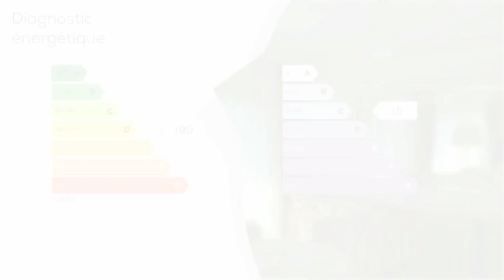A vendre - Appartement - Grenoble (38000) - 5 pièces - 148m²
Delphine, joignable au 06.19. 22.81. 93, vous propose, Grenoble proche centre, ce très bel appartement de 148 m², en étage élevé, dans un immeuble de grand standing, avec gardien, composé de : - triple exposition : Sud / Est / Ouest - une entrée avec un dressing - un hall de 11 m² - un séjour de 42 m² permettant la création d'une 4° chambre - 3 grandes chambres, dont une avec un point d'eau, et placards intégrés dans les chambres - une cuisine intégrée - deux salles de bains et deux WC - climatisation réversible - un balcon de 10 m² - une balcon-terrasse de 22 m² - un garage double en sous-sol, de 26.51 m² possible en sus : possibilité d'y garer 2 véhicules en enfilade, porte motorisée Et un triple exposition, avec magnifique vue sur les montagnes ! Proche de toutes les commodités et du tram ! Cet appartement offre la possibilité de créer une 4° chambre ou un studio indépendant. Grandes baies vitrées Chauffage individuel Eau comprise dans les charges Honoraires agence charge vendeur Delphine NUSSBAUM, AGENT COMMERCIAL N°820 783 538.